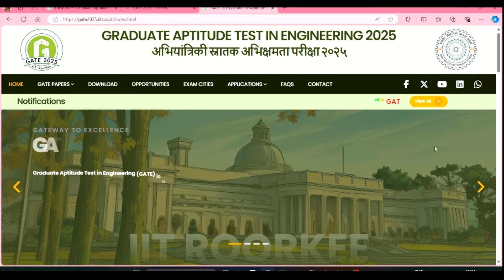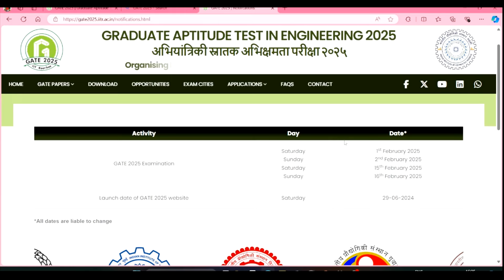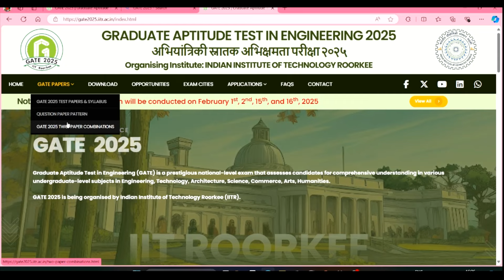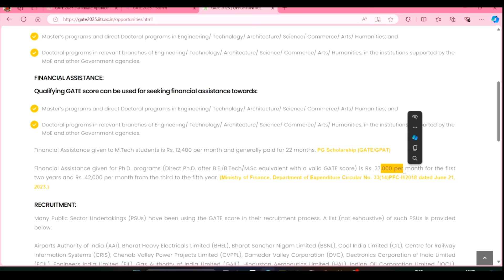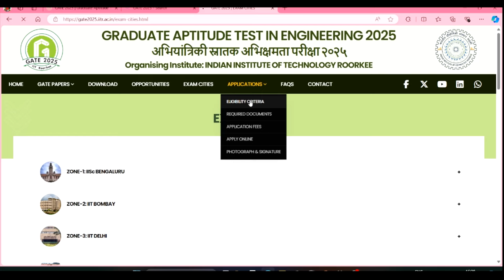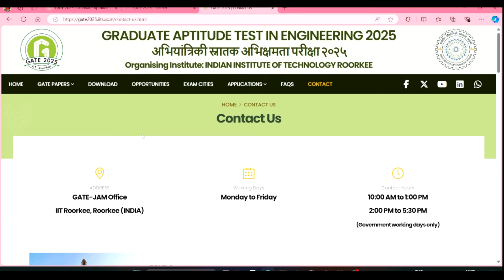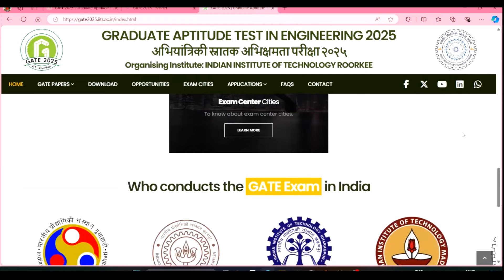Changes in GATE 2025😲 | Latest Update iitroorkee gate #2025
Graduate Aptitude Test in Engineering (GATE) is a national-level examination that primarily tests the comprehensive understanding of various undergraduate subjects in Engineering/ Technology/ Architecture/ Science/ Commerce/ Arts/ Humanities. GATE 2025 will be a computer-based test (CBT) and is being organized by Indian Institutes of Technology Roorkee. The examination will be conducted by IISc Bengaluru and seven IITs (IIT Bombay, IIT Delhi, IIT Guwahati, IIT Kanpur, IIT Kharagpur, IIT Madras and IIT Roorkee), on behalf of the National Coordination Board - GATE, Department of Higher Education, Ministry of Education (MoE), Government of India (GoI).